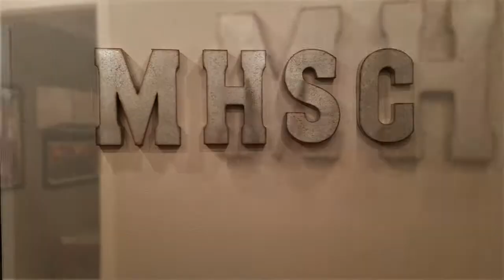Heart of the City "Don't Go" Live at Monument House Sound Company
One rainy night in the ole ATX we were slaving away on hashing out this new idea. This is the magic that we came up with!!! Thank You to Natasha Callies for holding the Camera Boo!!! Special thanks to Monument House Company!